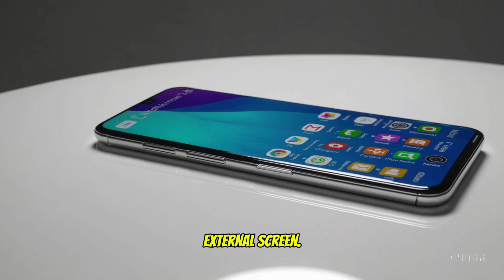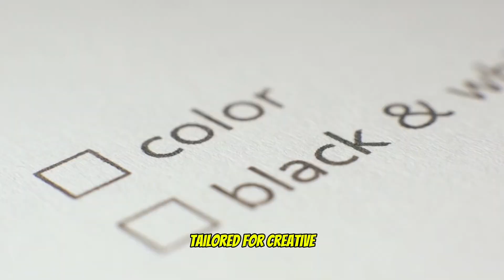Top 10 High-Tech Gadgets Coming in 2026 You Need to See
Get ready for the future! In this video, we’re showcasing the 10 most innovative high-tech gadgets you need to know about in 2025. From foldable phones and AI-powered smart glasses to cutting-edge laptops and futuristic wearables, these gadgets are set to change the way we live, work, and play.

📱 What You’ll Discover:
✅ The coolest foldable and rollable smartphones
✅ AI-powered smart glasses and quantum tech gadgets
✅ Next-gen laptops and gaming devices
✅ Solar-powered accessories and health-focused smartwatches

💡 Why Watch?
Whether you’re a tech enthusiast, gamer, or early adopter, these gadgets give you a glimpse into the future of technology.